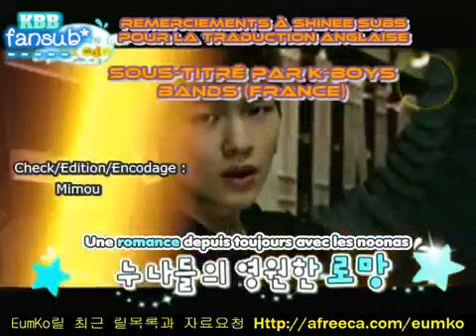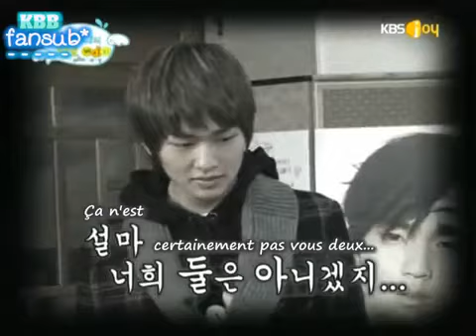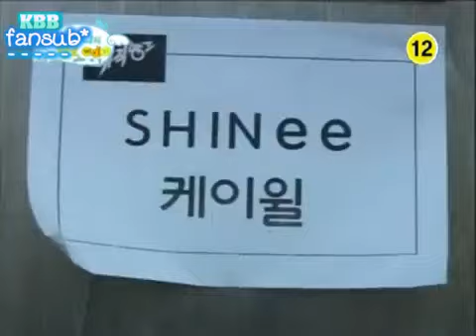SHINee Hello Baby Ep 2 Part 1/4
For all y'all French SHINee Shawols out there!
Requested by MissPuPull
Credits to SM and KBS.